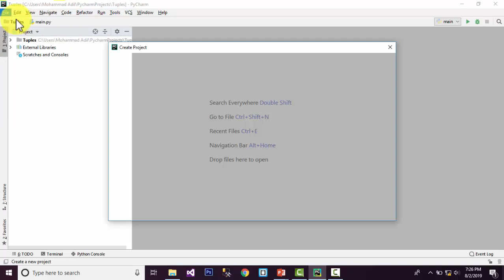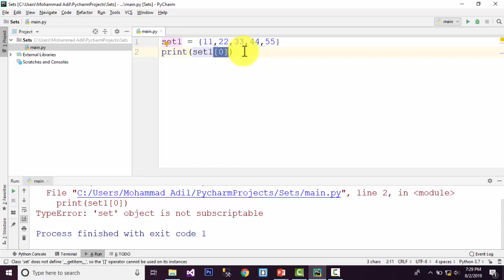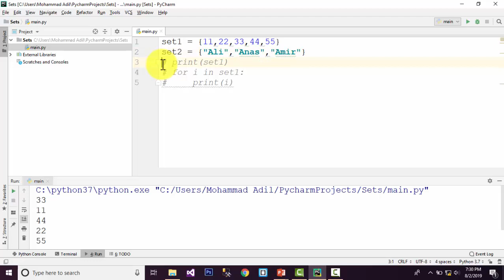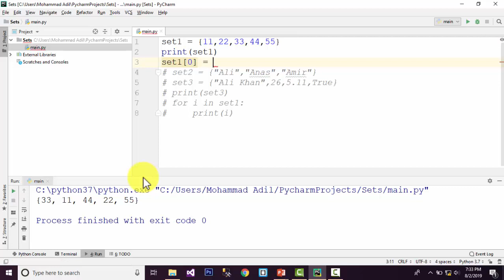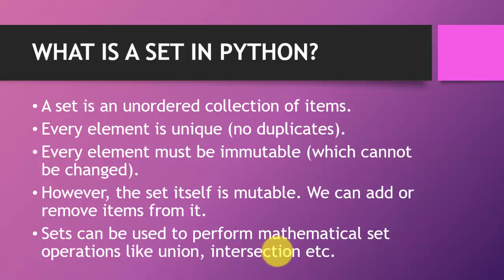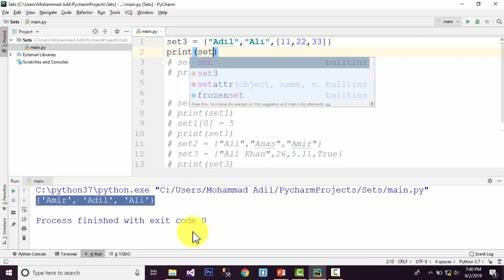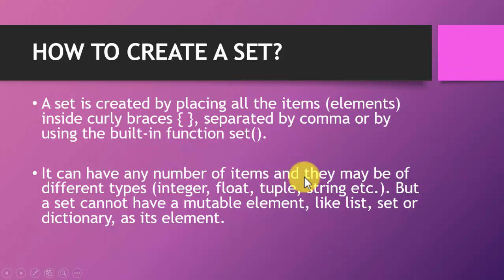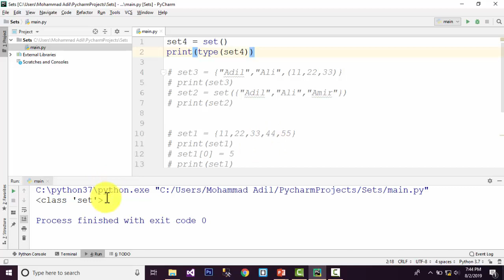( PART-1 ) SETS IN PYTHON (URDU / HINDI)